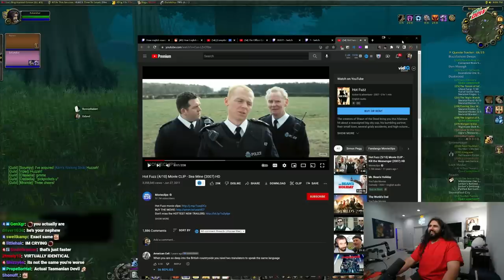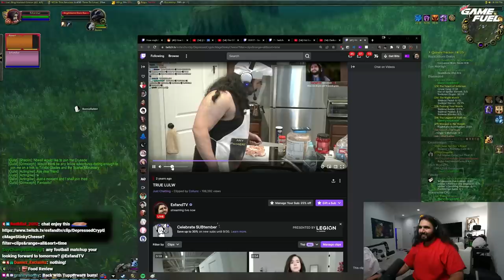Bonnie Hates My New Haircut... | WOTLK Classic: Esfand & Bonnie Fresh lvling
Esfand and Bonnie go into a Stormwind Barbershop in Wrath of the Lich King Classic, but stumble upon something horrific on the second floor.